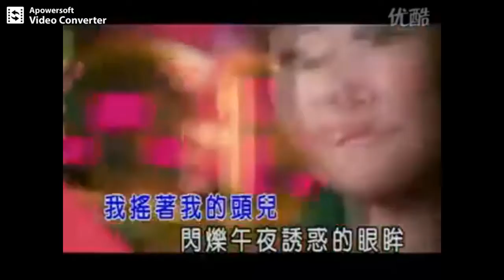芭比BOB 非常境界